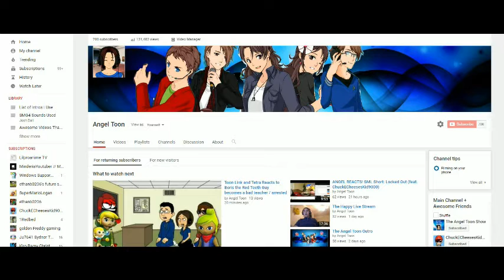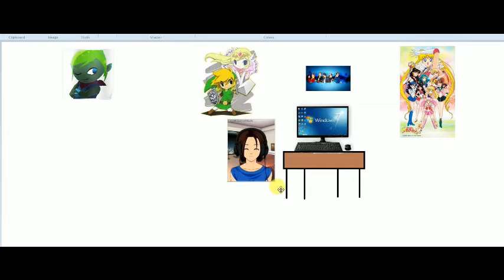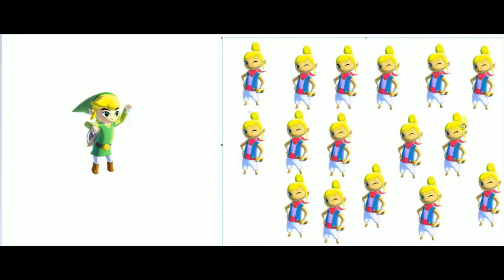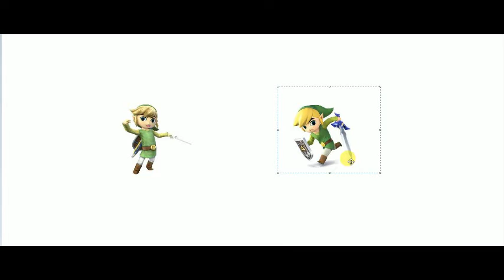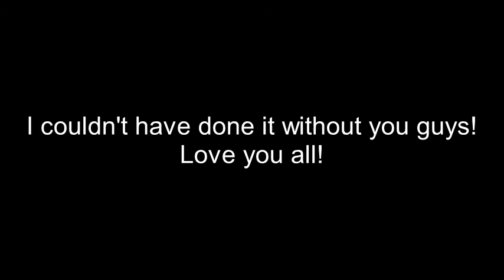Toon Randomness Episode 6 (600 and 700 Sub Special)